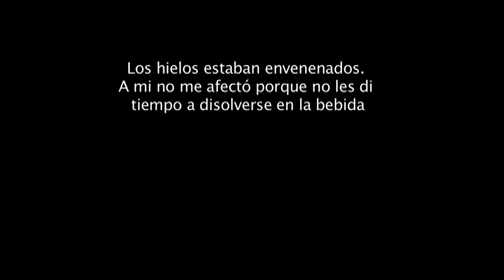Resuelve los acertijos. 18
Resuelve los casos criminales del Detective Laconcha